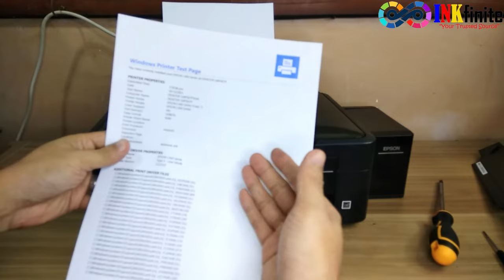How to Fix No Print Out Problem in All Epson L series Printer | INKfinite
In this video, we'll show you how to fix no print out the problem on any Epson L series printer model. Learn more about printer repair on our YouTube channel

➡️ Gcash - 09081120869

How I Rank My YouTube videos using these Amazing tools!
➡️ TubeBuddy: FREE YouTube SEO Tool (Chrome Extension)